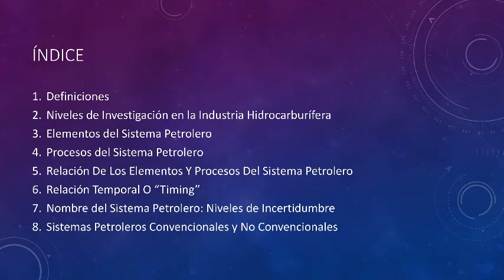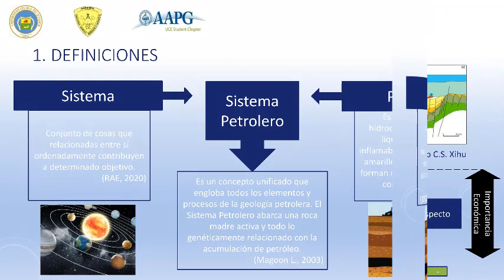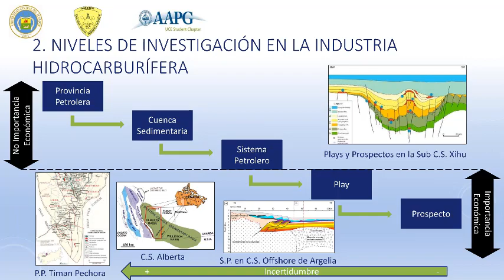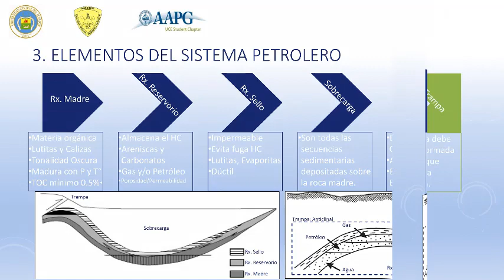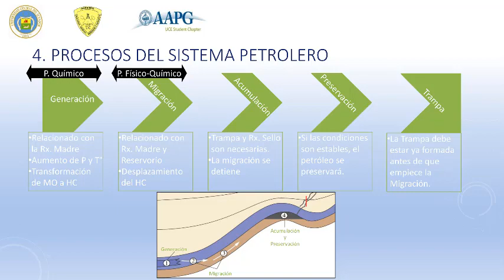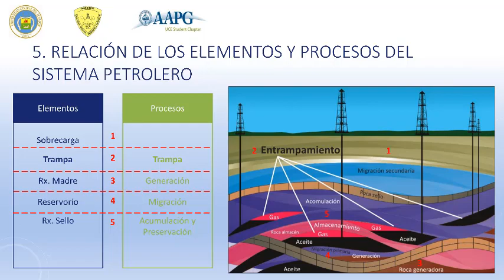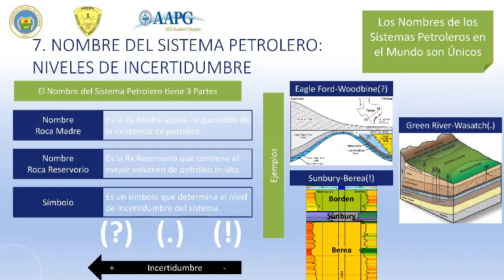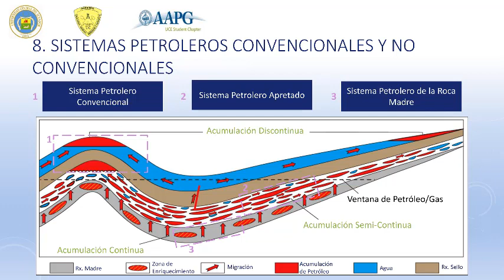Sistema Petrolero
Una breve explicación introductoria sobre los componentes de un sistema petrolero como formación de estructuras, roca madre entre otros. AAPG STUDENT CHAPTER UCE